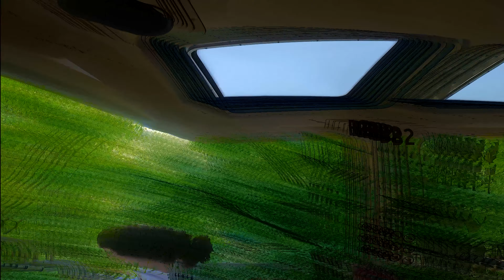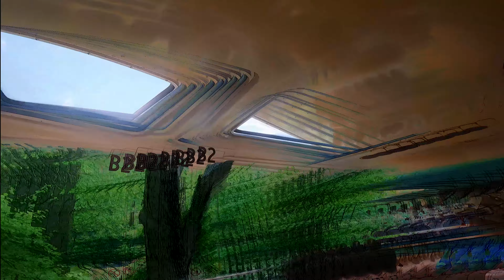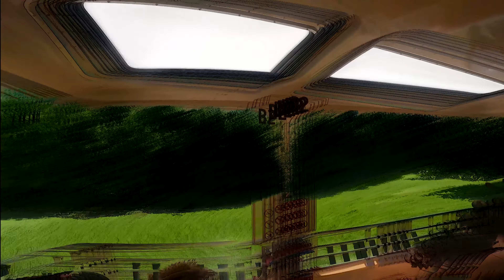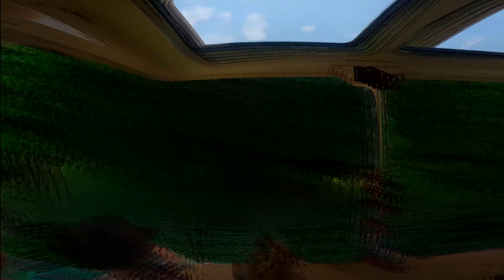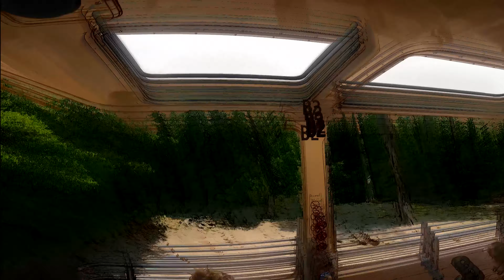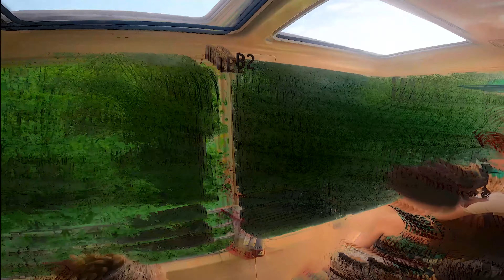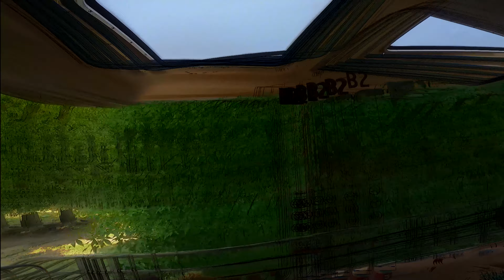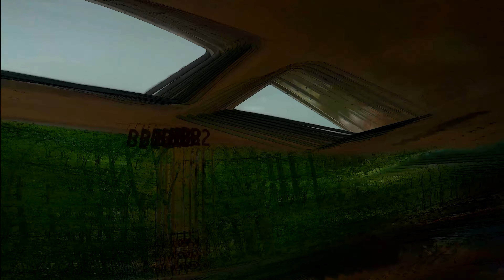Bronx Zoo Monorail Phase 2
I really wonder why there is no Jurassic Park ride designed like Bronx Zoo Monorail Wild Asia Express.